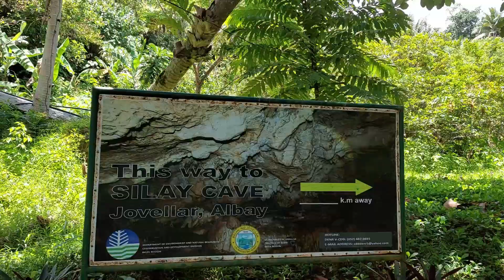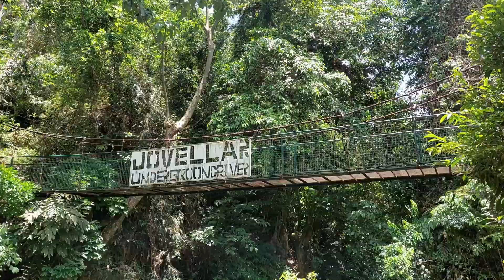Jovellar Underground River, Quitinday Jovellar Albay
0:00 Highlights
0:24 OTW to Underground River
2:26 Cliff Dive Spot
4:44 Jovellar Underground River
5:59 Jovellar Underground River Bridge
6:27 OTW to Jovellar Falls
7:32 Jovellar Falls

jasmingarci

Jas Wander